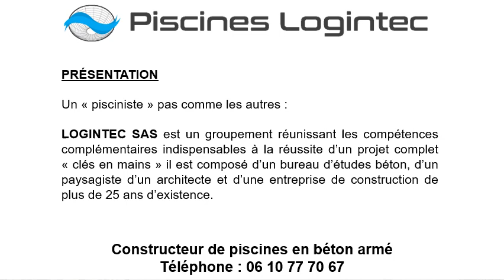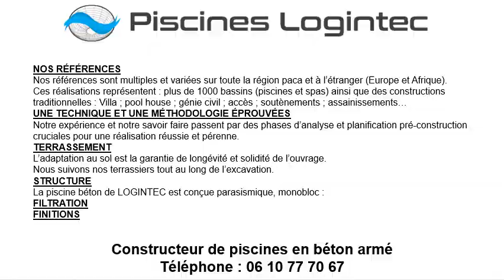Construction piscine en béton armé à Villefranche-sur-Mer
Construction piscine en béton armé à Villefranche-sur-Mer au 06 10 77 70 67
Choisissez votre construction piscine en béton armé avec Les Piscines Logintec